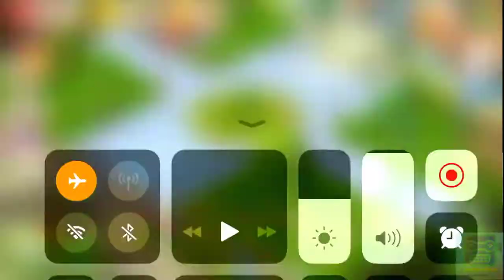Homescapes Hard Level 64 - No Booster - 14 Moves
How to beat Homescapes Hard Level 64 - No Booster - 14 Moves